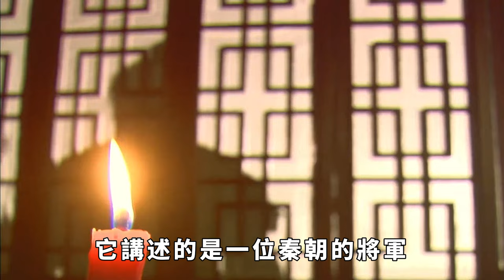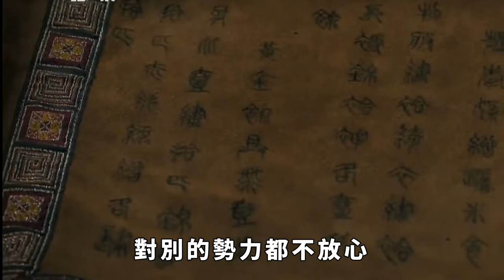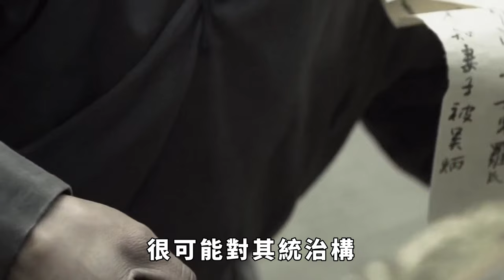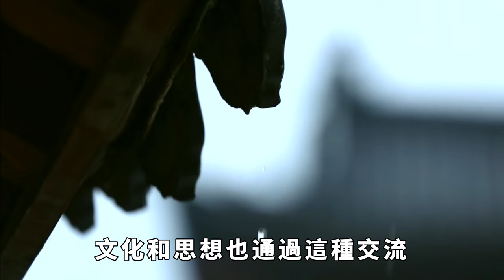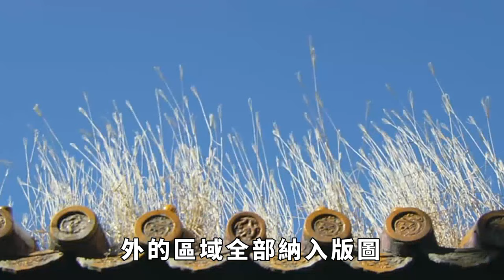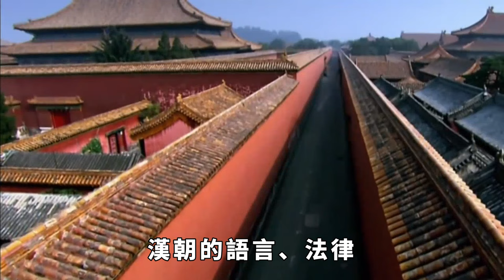秦朝一名將熬死了秦始皇、漢高祖,成功繼位稱帝,名字婦孺皆知【縱觀史書】秦始皇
在中國歷史的長河中，有一段傳奇般的故事始終激起後人無盡的遐想。它講述的是一位秦朝的將軍，他的名字在歷史的風雲變幻中，成為了一個永恆的謎團。這位將軍不僅經歷了秦始皇的霸業，還見證了漢高祖劉邦的崛起，最終在諸多英雄輩出的年代中，成功繼位，成為帝王，其名字婦孺皆知，卻又充滿了無盡的懸念。